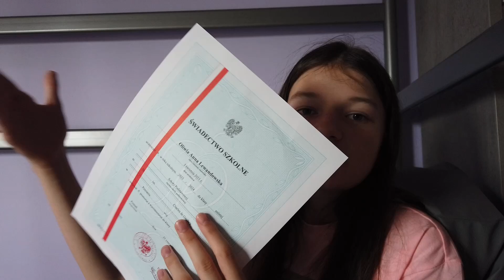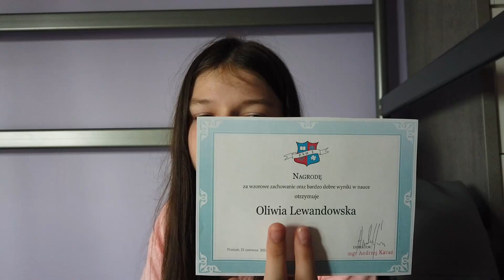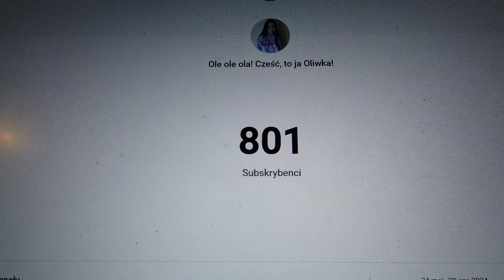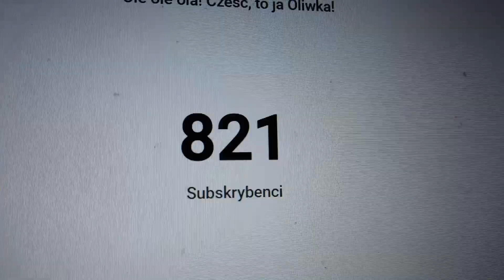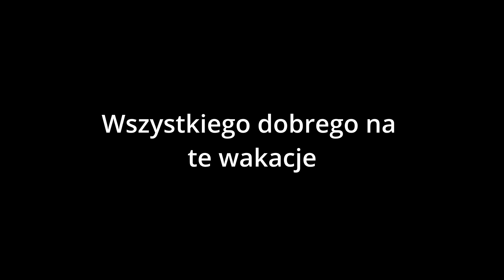Zakończenie roku szkolnego #53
Cześć!
Dziś zobaczycie jak wyglądał mój pierwszy dzień wakacji.